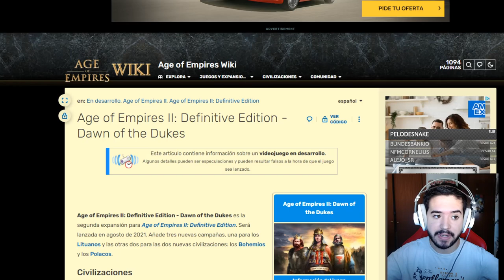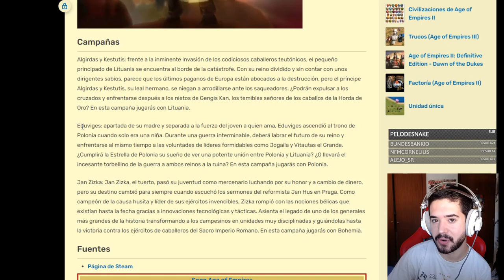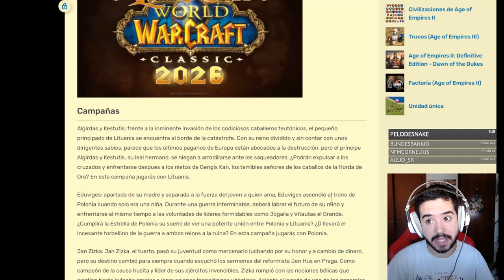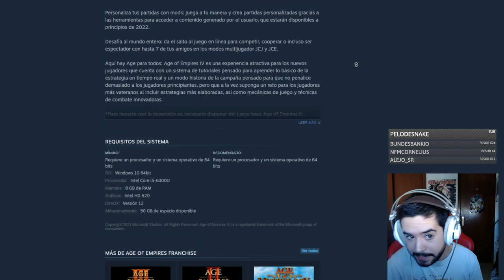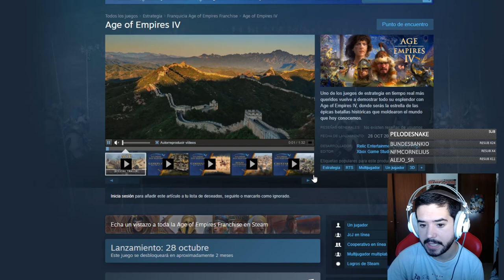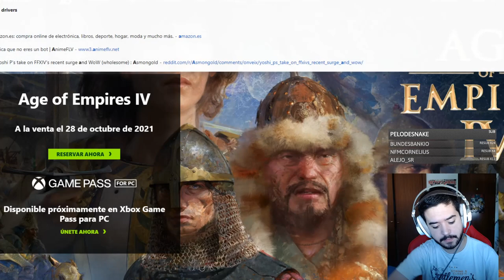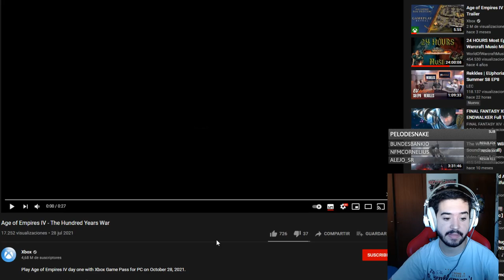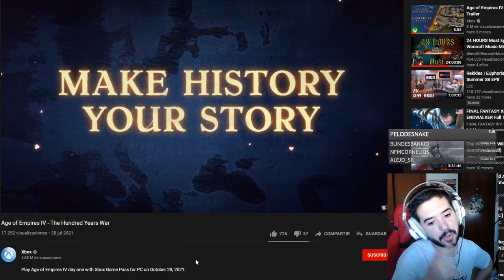Reservas ya disponibles y NUEVOS DETALLES de las Campañas! - Age of Empires 4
Nueva información de Age of Empires IV, incluído el trailer de la Guerra de los 100 años y más detalles de las campañas!